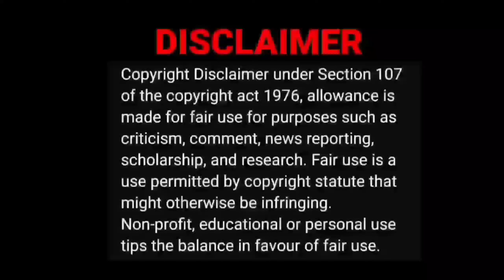சிரிப்பு காட்டிய மொரட்டு சம்பவங்கள்🤣😂| The Magnet Family Video Reaction